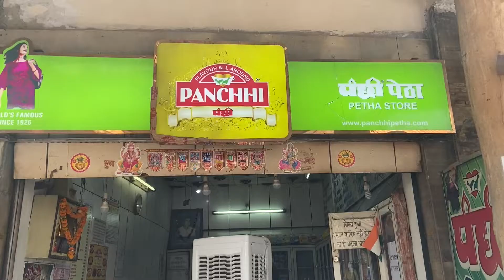मेरा सपना सच हो गया है | Photoshoot at Taj mahal | ताजमहल आगरा में शादी की सालगिरह पर फोटोशूट ❤️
Please join this to see our collection

Business page On Instagram its a clothing brand where you will get a good range 🤗 so please follow and support my small business 😊